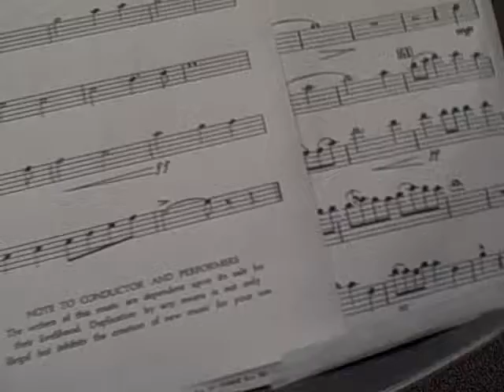trumpet musket fyfe and drum